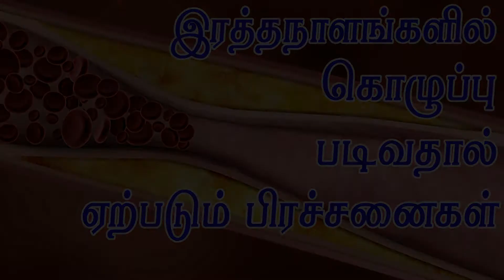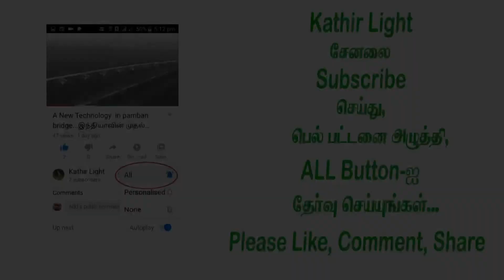இரத்த நாளங்களில் கொழுப்பு படிவதால் ஏற்படும் பிரச்சனைகள்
இரத்த நாளங்களில் கொழுப்பு படிவதால் ஏற்படும் பிரச்சனைகள் பற்றி விளக்கம் தருகிறார் திருநெல்வேலி மேலப்பாளையம் செல்வன் மருத்துவமனை தலைமை மருத்துவர் Dr.S.பிரேமச்சந்திரன் .. இது போன்ற பல பயனுள்ள நல்ல தகவல்களை தெரிந்து கொள்ள நீங்கள் எங்களது கதிர் லைட் சேனலை subscribe செய்து Bell  பட்டனில் All என்ற icon-ஐ அழுத்துங்கள்
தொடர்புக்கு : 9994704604